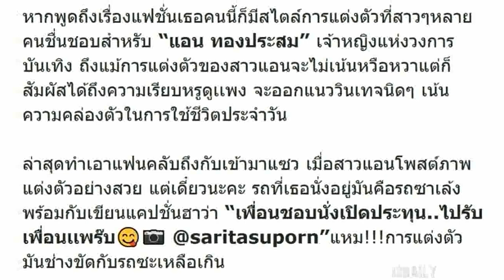แอน ทองประสม แต่งตัวกิ๊บเก๋ แต่รถที่นั่งดูขัดไปนิด